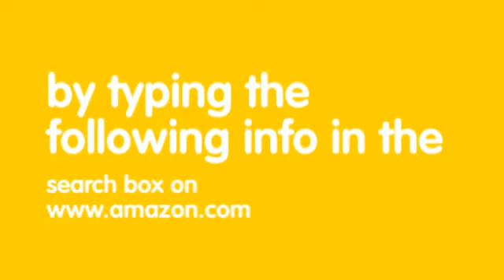A Delightful Mother's Day Menu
Lovely recipes for your Mother's Day celebration. Get the book now!

Highly recommended! Get the book now!

This book makes an ideal gift. Get the book for family and friends now!

The author Marshella Goodsworth is a superb chef with restaurant quality food and a whole series of fabulous cookbooks available that are sold around the world. Type her name Marshella Goodsworth in the search box to see her full line of amazing cookbooks that you ... - created